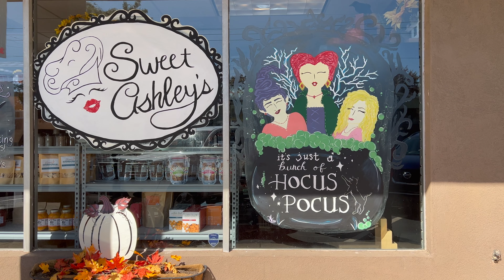SMALL BUSINESS SPOTLIGHT: SWEET ASHLEY'S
Welcome back to another small business spotlight where we give you the best places that you NEED to visit in McDonough, GA.

❗️Today's Spotlight: Sweet Ashley's❗️
Sweet Ashley's is a local custom chocolate and confection boutique. With a wide range of homemade treats including but not limited to gourmet turtles, pralines, divinity, and chocolates. Sweet Ashley's has everything that you could want to satisfy your sweet tooth.